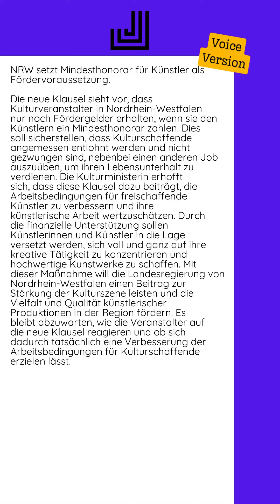18.07.2024 - NRW setzt Mindesthonorar für Künstler als Fördervoraussetzung...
Die neue Klausel sieht vor, dass Kulturveranstalter in Nordrhein-Westfalen nur noch Fördergelder erhalten, wenn sie den Künstlern ein Mindesthonorar zahlen. Dies soll sicherstellen, dass Kulturschaffende angemessen entlohnt werden und nicht gezwungen sind, nebenbei einen anderen Job auszuüben, um ihren Lebensunterhalt zu verdienen.  Die Kulturministerin erhofft sich, dass diese Klausel dazu beiträgt, die Arbeitsbedingungen für freischaffende Künstler zu verbessern und ihre künstlerische Arbeit wertzuschätzen. Durch die finanzielle Unterstützung sollen Künstlerinnen und Künstler in die Lage versetzt werden, sich voll und ganz auf ihre kreative Tätigkeit zu konzentrieren und hochwertige Kunstwerke zu schaffen.  Mit dieser Maßnahme will die Landesregierung von Nordrhein-Westfalen einen Beitrag zur Stärkung der Kulturszene leisten und die Vielfalt und Qualität künstlerischer Produktionen in der Region fördern. Es bleibt abzuwarten, wie die Veranstalter auf die neue Klausel reagieren und ob sich dadurch tatsächlich eine Verbesserung der Arbeitsbedingungen für Kulturschaffende erzielen lässt.